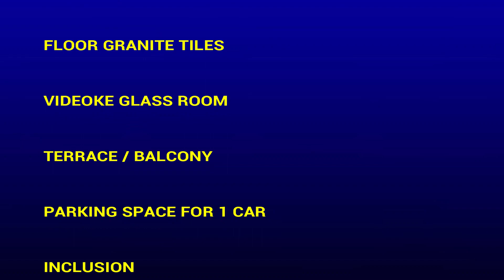Nice house in AGAN LAGAO GENSAN emergency sale!!!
EMERGENCY SALE!!!
TWO-STOREY BEAUTIFUL HOUSE & LOT in AGAN LAGAO GENSAN
3 Bedrooms
2 Toilet & Bath
Lot area 110sqm
with parking space
Price: From 4M to 3.5M pesos only
more description on the video.